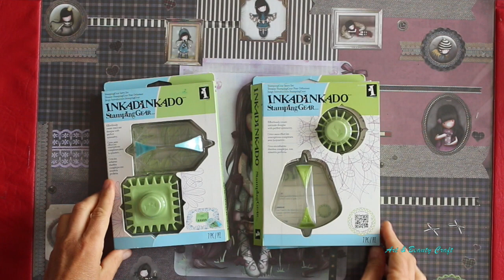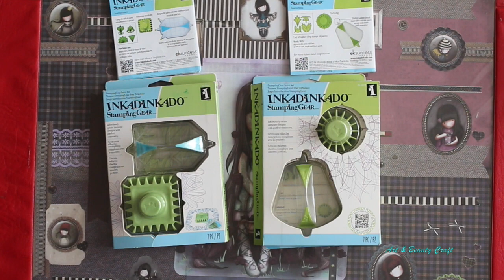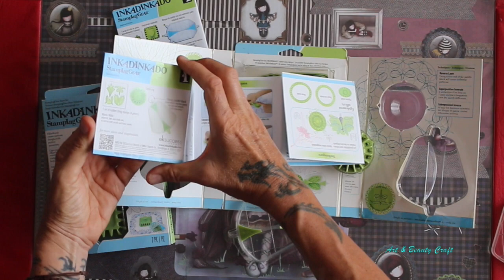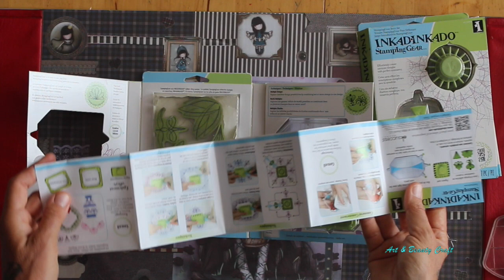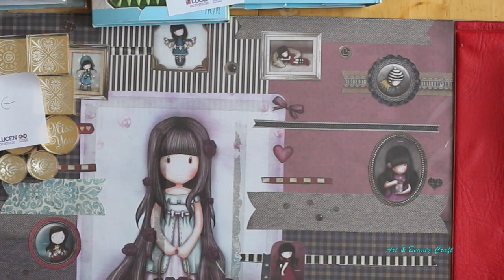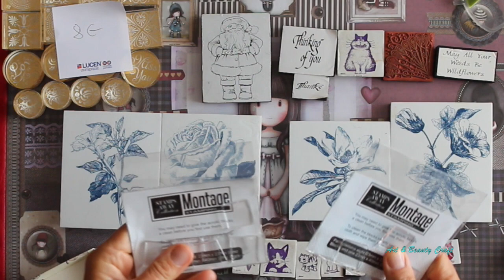VLOG: (VENDUTO) - LOTTO #5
Ciao anime belle,
qui vi mostro il lotto n. 5 così composto:

1) 2 confezioni di Kit  INKADINKADO STAMPING GEAR - EK SUCCESS
2).5 CONFEZIONI DA 4/5 TIMBRI INKADINKADO
3) 4 TIMBRI DI GOMMA GRANDI
4) 4 TIMBRI IN RESINA QUADRATI FORME GEOMETRICHE
5) 4 TIMBRI DI RESINA TONDI
6) 4 TIMBRI DI RESINA TONDI PICCOLI
7) 16 TIMBRI DI GOMMA PICCOLI

IL PREZZO DI QUESTO LOTTO: 50 EURO + SPESE DI SPEDIZIONE

ciao
buona visione
DOWNLOAD CARTAMODELLI E ISTRUZIONI QUI: